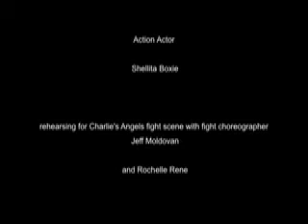STUNT ACTRESS SHELLITA BOXIE KICKING BUTT.mov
Shellita Boxie rehearsing stunt scenes for Charlies Angels coordinated by Jeff Moldovan of Fight Chance.